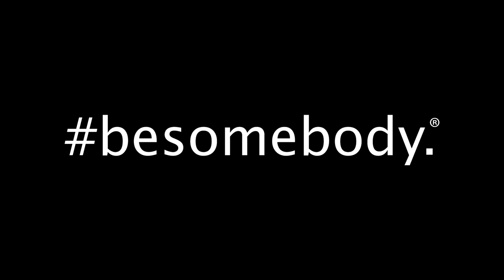Passion Unleashed: Severiano Garza.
Besomebody is the fastest growing Motivational Movement in the world, with passion-centric content reaching over 10 million people in over 180 countries. Together, we're creating the World's Platform for Passion. besomebody.

Severiano Garza is an Austin, TX based stencil artist that's striving to help the homeless. His latest project, People Over Paint, is raising awareness and giving hope to people that live without shelter and other basic needs.

After traveling more than 100,000 miles in explorations, expeditions and adventures across the world - and after hearing the stories, struggles and dreams of people across the planet - we've learned that the world isn't organized by passion. And we're changing that...

In the fall of 2014, we're introducing a mobile technology platform that will enable people everywhere to explore, discover and unleash their passions by connecting them with people who share their passions.

Drop the besomebody hashtag everyday, in any social media platform, so we can continue to inspire people to go ALL IN on their passions.

Filmed on location in Austin, TX.